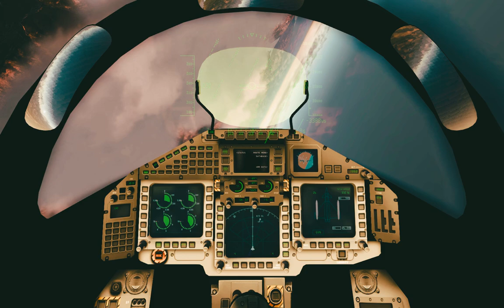I FAILED the Target and ALMOST Passed Out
I failed the target and almost passed out. See what happens next!